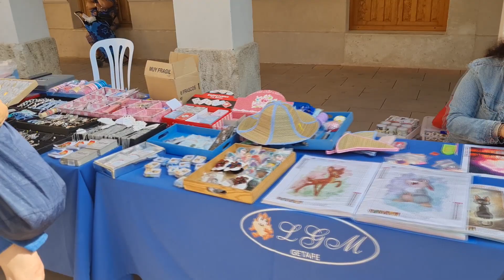Muestra de encaje de bolillos Fiestas Patronales 2023 Manzanares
LOS BOLILLOS VOLVIERON UN AÑO MÁS A LA CALLE EMPEDRADA

Otro año más, diferentes asociaciones de encajeras participaron en Manzanares en la muestra de encaje de bolillos que un año más se celebra con motivo de las Fiestas Patronales. Además de encajeras también se encontraron puestos para poder participar en esta muestra.